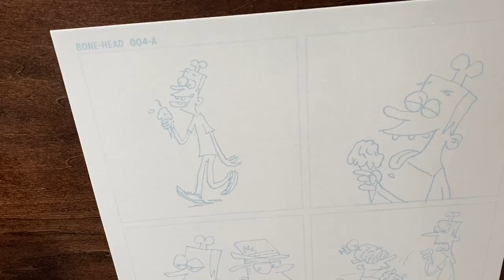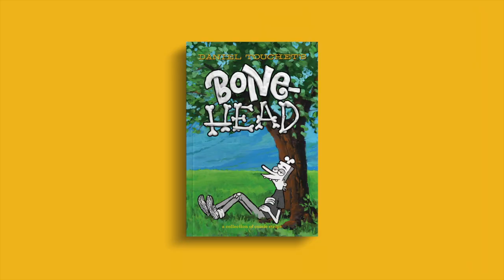Inking 'BONE-HEAD' Comic Pages #4 (Ice Cream) | Dirty Pictures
My sloppy ol' inking of ‘Bone-Head’ comic #4 (Ice Cream) from my book, 'Bone-Head'.

Pens used: Pentel® Pocket Brush Pen, Faber-Castel Pigment Liner-Chisel (for the panels)